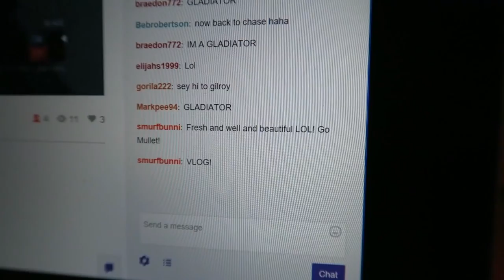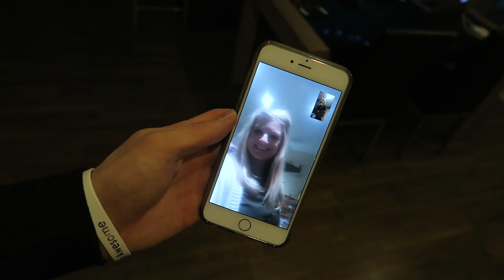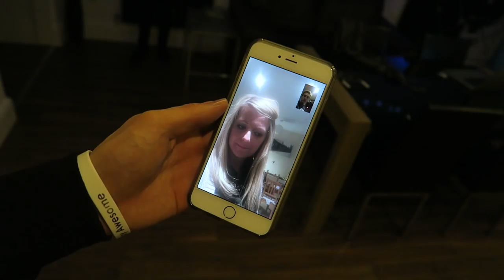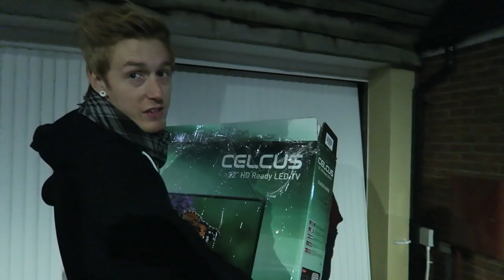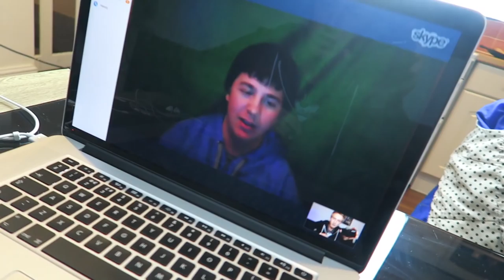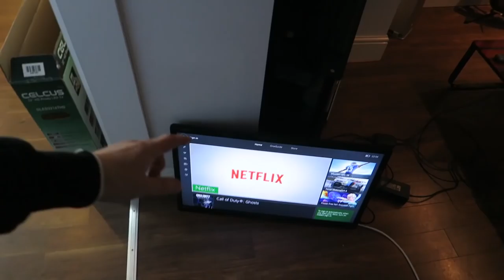MULLET STOLE MY CAMERA! (472)